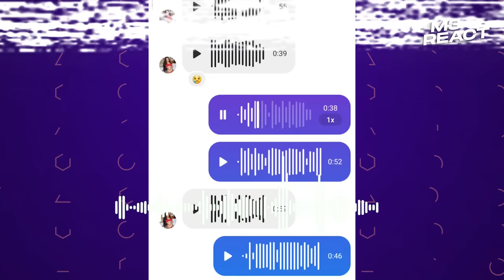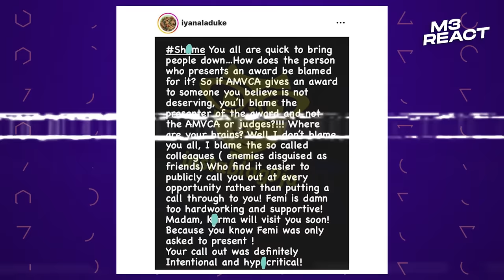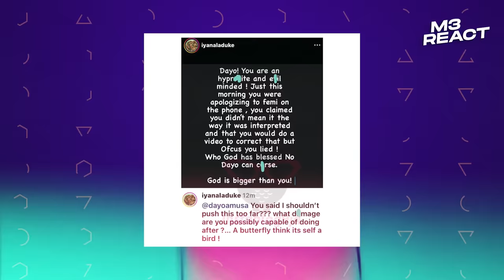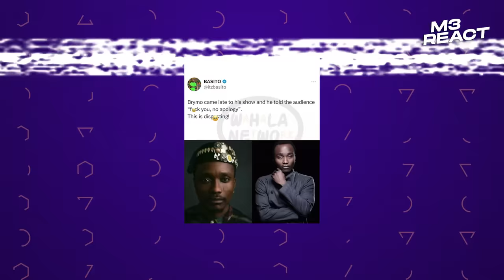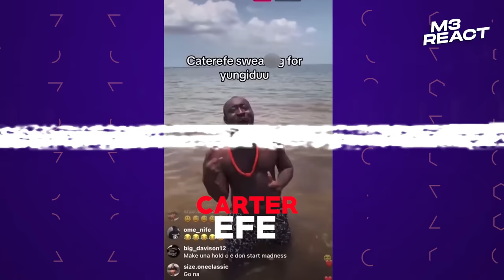❗❗Wahala❗❗ BOBRISKY vs PORTABLE, LEGE MIAMI vs ENIOLA BADMUS